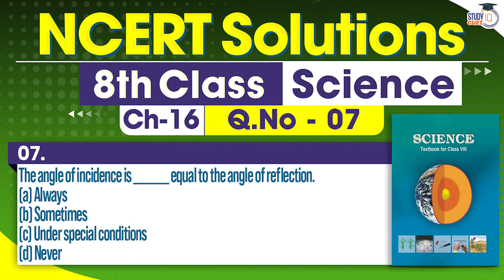NCERT Solutions Class 8 Science Chapter 16 Question No. 7 | Light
*Question* - 7. The angle of incidence is ________ equal to the angle of reflection.

(a) Always

(b) Sometimes

(d) Never